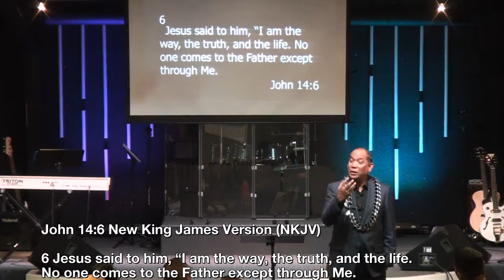His Faithfulness to All Generations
Rev. Ben Refuerzo
4/22/18
NLCF 25th Anniversary
New Life Christian Fellowship Elk Grove CA